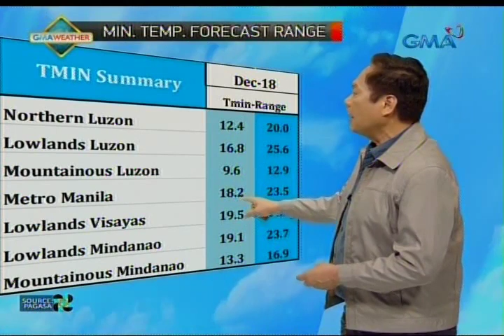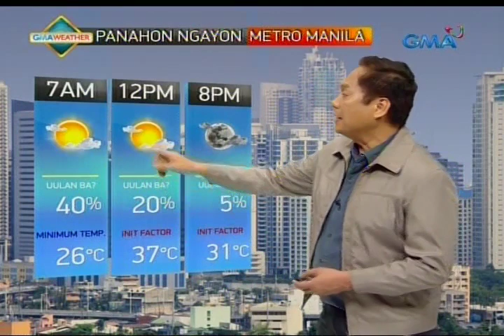UB: Weather update as of 6:13 a.m. (December 5, 2018)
Mga Kapuso, kahit easterlies ang umiiral sa ngayon, hindi pa po tapos ang panahon ng amihan. Kaya makaaasa pa rin tayo ng pagbaba ng temperatura sa mga susunod na araw.